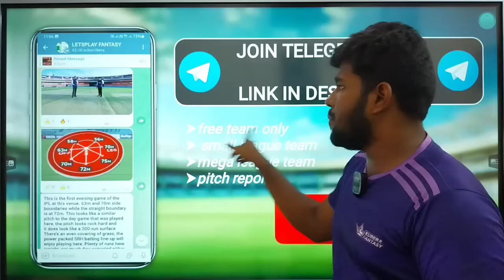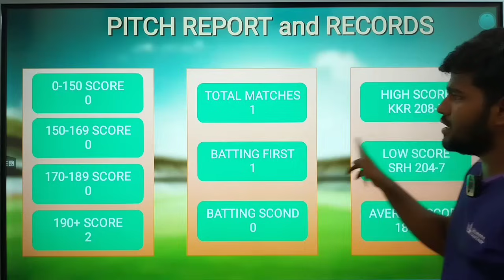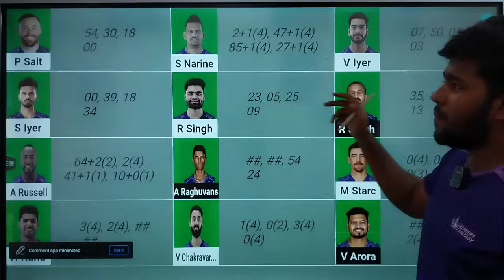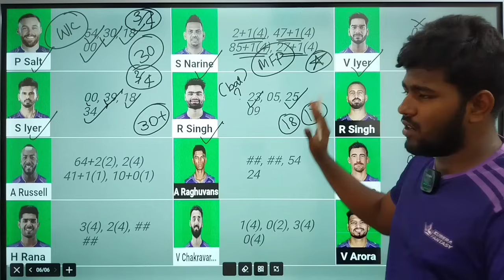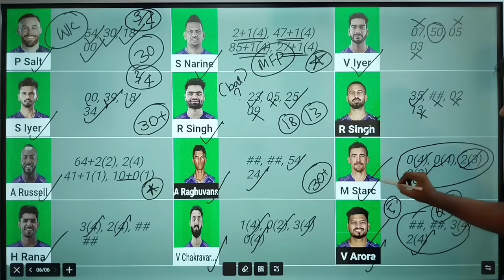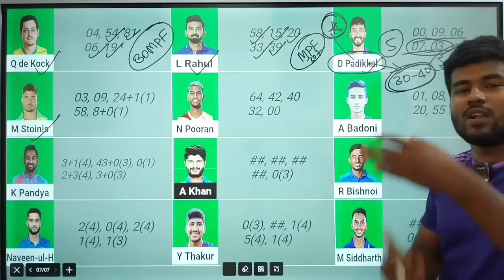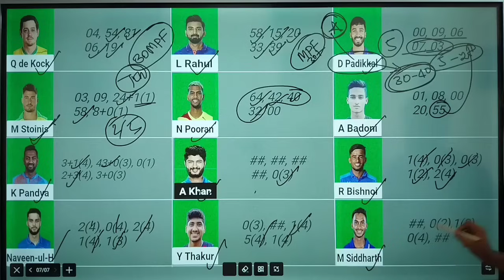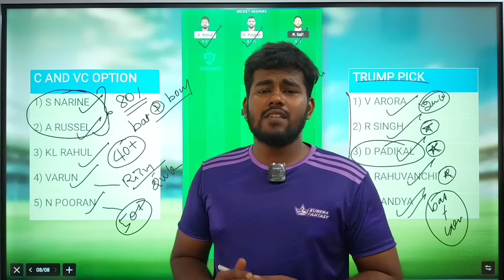KKR VS LSG 28TH IPL MATCH Dream11 Tamil Prediction | kkr vs lsg dream11 team today | Board Preview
OR

1. Vision11

2. Kubera

3. Sportasy

4. Fantafeat

5. Mymaster11

6. Real11

kkr vs lsg ipl t20 dream11 prediction
lsg vs kkr ipl t20 dream11 prediction
kkr vs lsg ipl dream11 team today match
lsg vs kkr ipl dream11 team today match
kkr vs lsg ipl dream11 team today tamil
lsg vs kkr ipl dream11 team today tamil
kkr vs lsg head to head record
lsg vs kkr head to head record
kkr vs lsg pitch report
lsg vs kkr pitch report
kkr vs lsg ipl 28th match
lsg vs kkr ipl 28th match
kkr vs lsg dream11 prediction
lsg vs kkr dream11 prediction
kkr vs lsg dream11 team today
lsg vs kkr dream11 team today
kkr vs lsg ipl dream11 team today gl
lsg vs kkr ipl dream11 team today gl
kkr vs lsg ipl t20 dream11 team today grand league
lsg vs kkr ipl t20 dream11 team today grand league

2. This video analysis is based on my research and knowledge. I am not forcing anyone to follow my prediction.